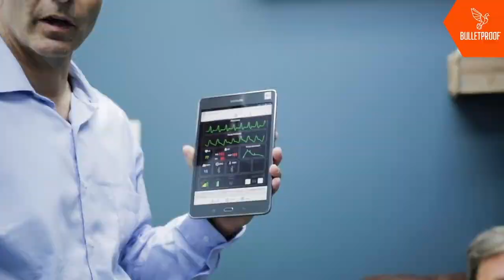Ketamine Infusion Video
Although ketamine therapy shows tremendous promise for the treatment of clinical depression, anxiety and PTSD, it remains a challenge to closely monitor blood pressure and vitals without disrupting treatment. Maintaining sensory isolation and minimizing exposure to environmental stimuli is simply not possible with traditional blood pressure cuffs. Periodic BP checks are uncomfortable, intrusive and disruptive to treatment leading to less than optimal outcomes. Caretaker Medical has solved this problem with the Caretaker4, a continuous, wireless and non-invasive blood pressure and vital signs monitor.
Unlike traditional blood pressure cuffs, the Caretaker4 calculates blood pressure, heart rate and respiration rate with every beat of the heart. This ability to monitor physiological parameters in real-time allows for increased oversight of a patients' vital signs without the discomfort and disruption common with automated blood pressure cuffs. Using only a single finger cuff inflated to very low pressure, the Caretaker4 can be worn for extended periods with no discomfort. More critical to successful treatment, patients remain oblivious to the presence of the device which helps to ensure sensory isolation and maximise the opportunity for positive treatment outcomes.

Dr. David Feifel, founder of first ketamine infusion program for psychiatric disorders  has incorporated the Caretaker4 in the ketamine therapy program of  Kadima Neuropsychiatry Institute and has this to say about our device:

"We are now able to monitor a patient's vitals more intensively than previously possible and our patients are completely oblivious that we are doing so. It has allowed us to provide a more optimal treatment for our patients while enhancing patient safety and reducing labor and the time our nurses spend on monitoring. Not surprisingly, our nurses especially love our Caretaker devices and we have been so pleased with the performance that we recently purchased an additional device."